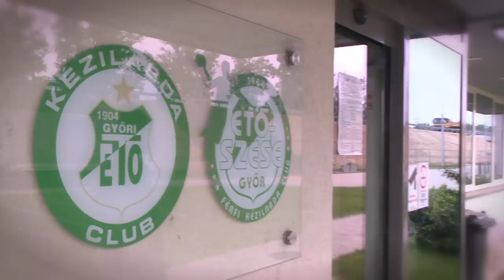Béatrice Edwige már megismerte Győrt